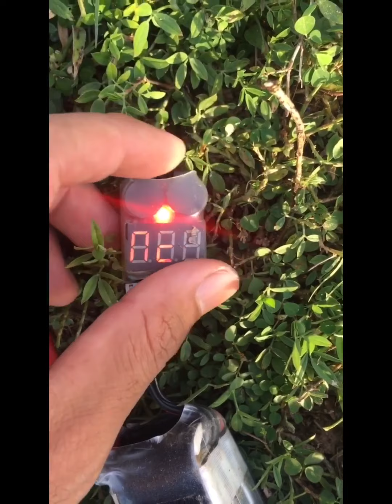Leprechaun Rc Glider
Leprechaun Vintage glider
Foamboard 5mm.
Wingspan 2300mm.

Radio control : Flysky - I6X
Motor : 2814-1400 prop 10" follding
ESC : Hobby wing Skywalker 40A
Servo : Tower Pro SG90 9G x 2
Battery : Lipo 3s 2200Mah. 30c